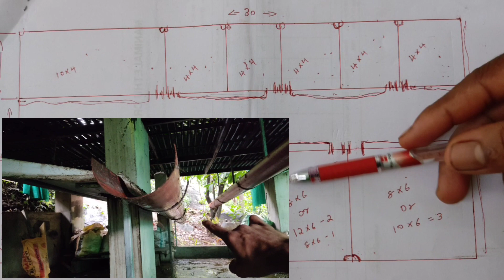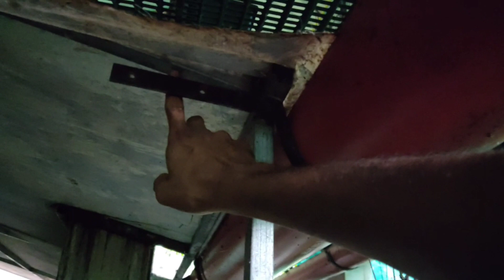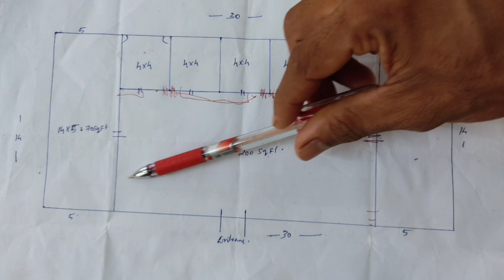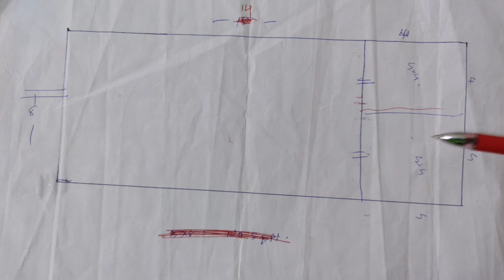HITECH goat fram making ഇത് കാണാതെ പോകരുത്.Goat Farming Malayalam EP4.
HITECH goat fram making ഇത് കാണാതെ പോകരുത്

ആട്ടും കൂട് നിർമ്മിക്കുമ്പോൾ basic ആയി ശ്രദ്ധിക്കേണ്ട കുറച്ചു വിവരങ്ങൾ നൽകിയ വീഡിയോയുടെ link ആണിത് ഈ വീഡിയോ കണ്ടാൽ ആട്ടും കൂട് നിർമ്മിക്കുന്നതിന് basic ആയ വിവരങ്ങൾ ലഭിക്കുന്നതാണ്

HITECH GOAT FARM നിർമ്മിക്കാൻ ആഗ്രഹിക്കുന്നവർക്ക് ആണ് ഈ വീഡിയോ കൂടുതലും പ്രയോജനപ്പെടുക. ഹൈടെക്കായി ആട്ടും കൂട് നിർമ്മിക്കുമ്പോൾ അറിഞ്ഞിരിക്കേണ്ട പ്രധാനപ്പെട്ട കാര്യങ്ങളാണ് ഈ വീഡിയോയിൽ ഉൾക്കൊള്ളിച്ചിരിക്കുന്നത്.

 ഞാൻ ഹൈടെക്കായി ആട്ടും കൂട് നിർമ്മിച്ചപ്പോൾ എനിക്ക് മനസ്സിലായി കാര്യങ്ങളും ഇനി ഞാനൊരു ആട്ടിൻകൂട് നിർമിക്കുകയാണെങ്കിൽ നിർമ്മിക്കാൻ പോകുന്ന ഒരു മാതൃകയുമാണ് ഈ വീഡിയോയിൽ ഡയഗ്രം ആയി വരച്ചു കാണിച്ചിരിക്കുന്നത്.

 കൂടുതൽ വിവരങ്ങൾ എന്നിൽ നിന്ന് അറിയാൻ ആഗ്രഹിക്കുന്ന ആളുകൾക്ക് എന്നെ വിളിക്കാവുന്നതാണ് എന്റെ നമ്പർ

 പെണ്ണാടിന് 10 സ്ക്വയർ ഫീറ്റ്
 കുട്ടികൾക്ക്  1 സ്ക്വയർ ഫീറ്റ്
 മുട്ടനാടിന് 16- 25 സ്ക്വയർ ഫീറ്റ് ( വലുപ്പത്തിനനുസരിച്ച് )
 പ്രസവിച്ച ആടും ആട്ടിൻ കുട്ടികൾക്കും16-25 സ്ക്വയർ ഫീറ്റ് ( വലിപ്പത്തിനനുസരിച്ച് )

 എന്ന രീതിയിൽ കൂടിനുള്ളിലെ അളവ് നൽകാം.. ഏത് ഇനത്തിൽപ്പെട്ട ആടിനെ വളർത്തുന്നു എത്ര ആടിനെ വളർത്തുന്ന എന്നതിനനുസരിച്ച് കൂടിനെ ഉള്ളളവ് നൽകാം.
 ആടുകൾക്ക് നിൽക്കാൻ ആവശ്യമായ സ്ഥലം കൂട്ടിൽ ഉണ്ടായിരിക്കണം